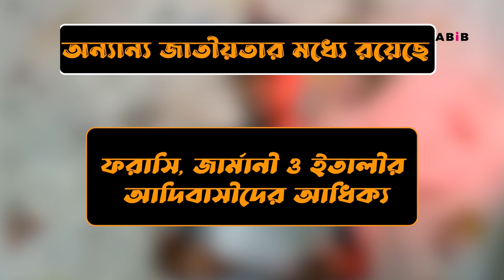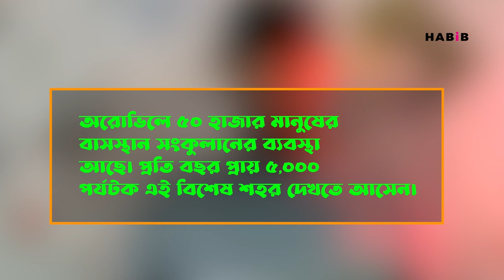ভোরের শহর (City of Dawn) অরোভিল।। Curious Habib ।।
দক্ষিণ ভারতের তামিলনাড়ু রাজ্যের ভিলুপুরাম জেলায় অবস্থিত এই শহর। নাম অরোভিল। এর কিছু অংশ পাশের পুডুচেরি রাজ্যে বিস্তৃত। ‘অরোভিল’ নামটির উৎপত্তি ফরাসী শব্দ ‘অরোর’ (Aurore) থেকে, যার অর্থ ‘ভোর’। তাই অরোভিল ‘ভোরের শহর’ (City of Dawn) নামেও পরিচিত। এছাড়াও অনেকের মতে শহরটির নাম অরোভিল হয়েছে ভারতের বিশিষ্ট দার্শনিক ও আধ্যাত্মিক গুরু যোগী শ্রী অরবিন্দুর নামানুসারে। তিনিই ছিলেন এই শহরের স্বপ্নদ্রষ্টা।